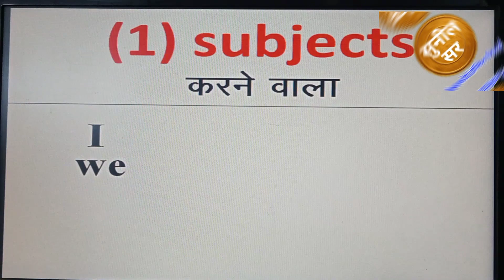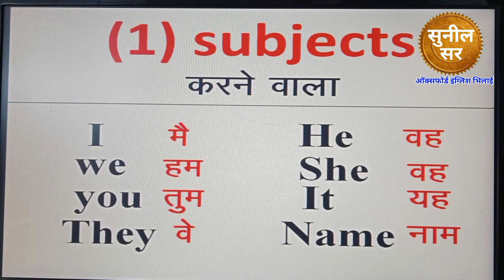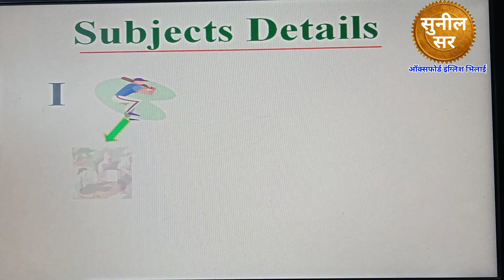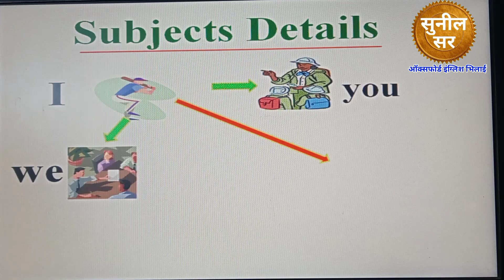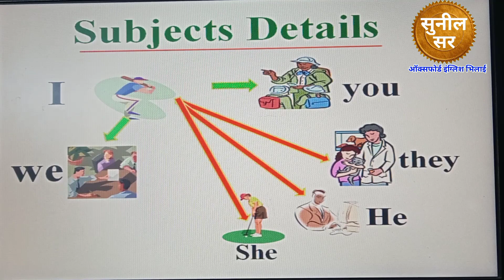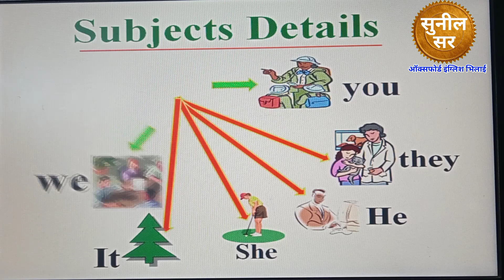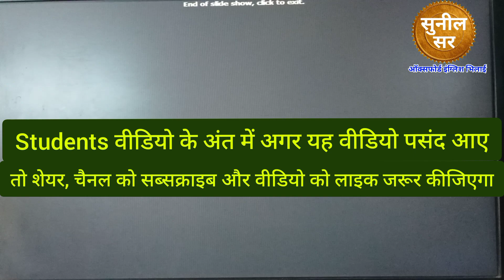Grammar सीख लीजिए exams आ रहे हैं ऑक्सफोर्ड इंग्लिश भिलाई एकेडमी के माध्यम से mo.62666-62186